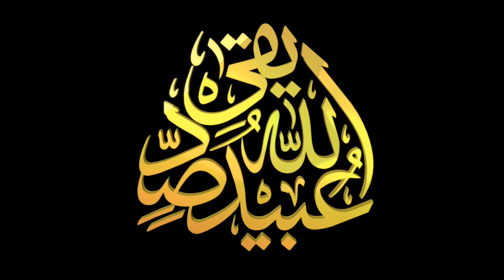Imran Khan’s New Challenge | MQM Reunion | Tempered Calls